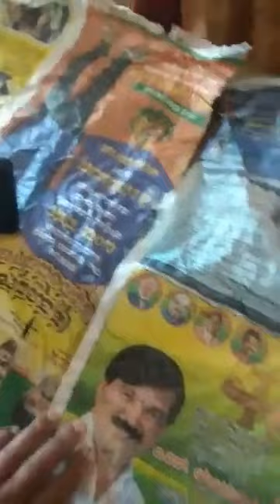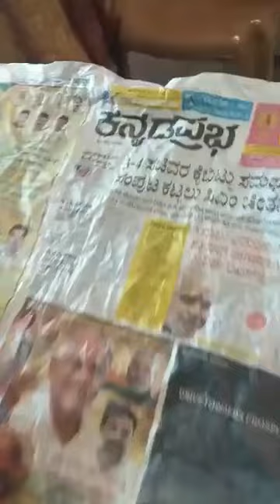പോളിംഗ് ബൂത്തിൽ BJP നേതാക്കന്മാരുടെ ഫോട്ടോ നിരത്തി വെച്ചത് ചോദ്യം ചെയ്യുന്നു | Kerala Election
വയനാട് ജില്ലയിൽ കണിയാമ്പറ്റ പഞ്ചായത്തിലെ കമ്പളക്കാട് 51ആം ബൂത്തിൽ ബിജെപി ഏജന്റ്മാർ ബിജെപി നേതാക്കന്മാരുടെ  പരസ്യം അടങ്ങിയ നിരത്തി വെച്ചിരിക്കുന്നത് നാട്ടുകാർ പിടികൂടി ചോദ്യം ചെയ്യുന്നു.